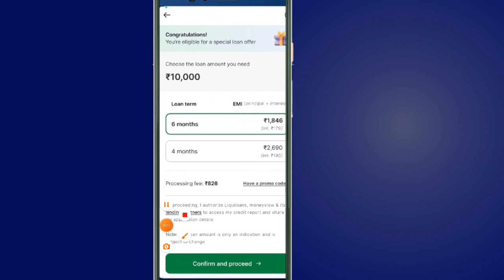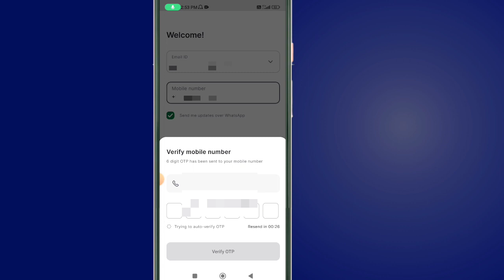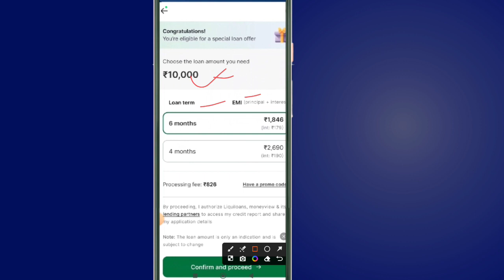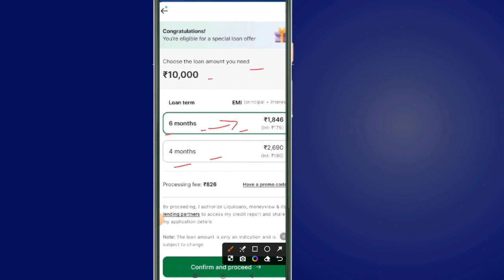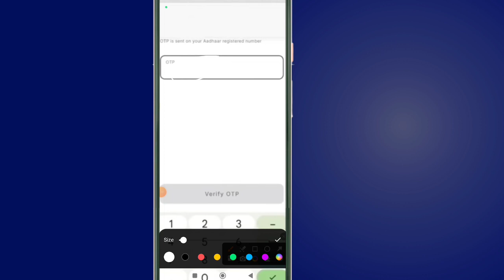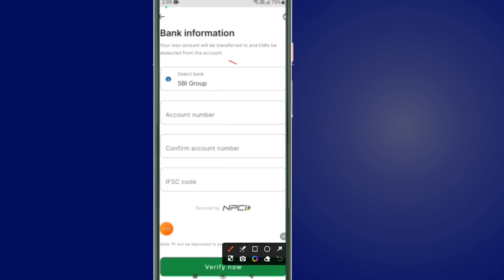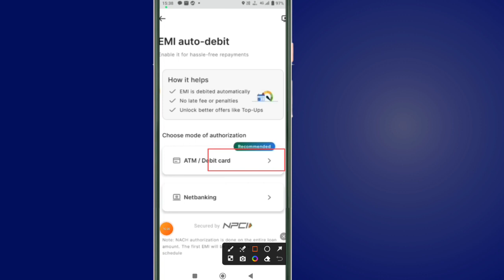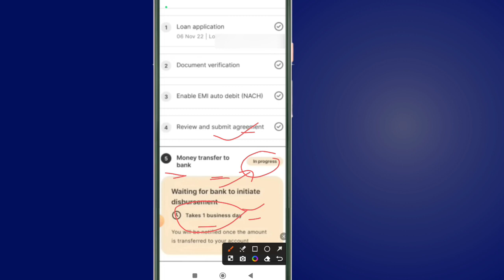Money View Loan Kaise Le 2023 | Money View Loan Kaise Milega